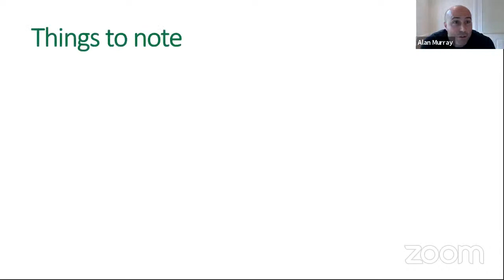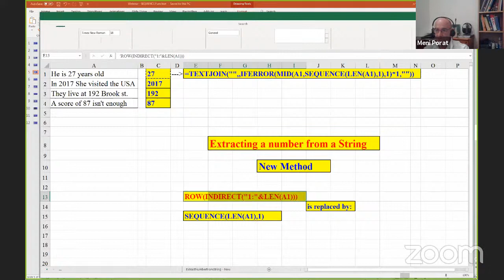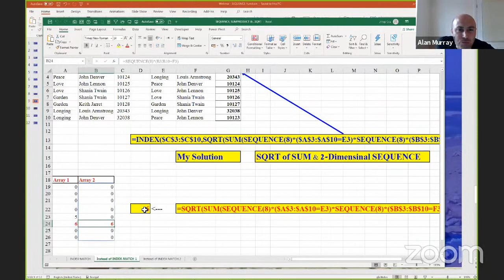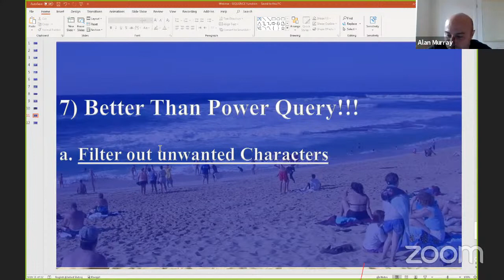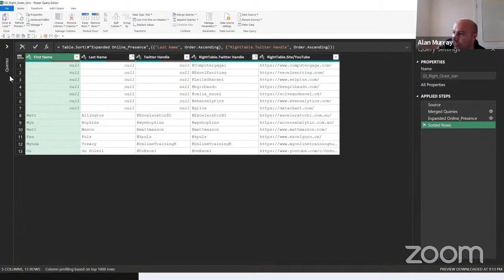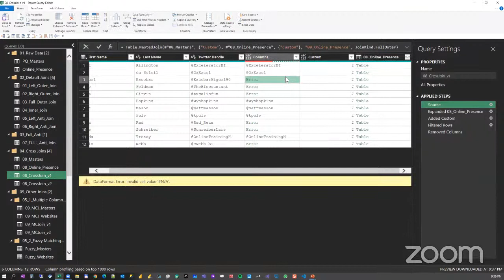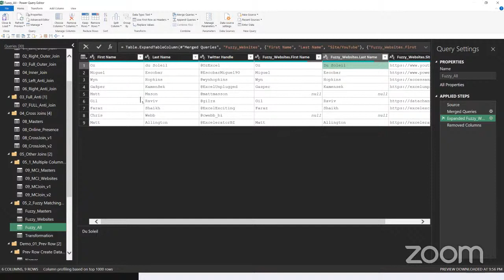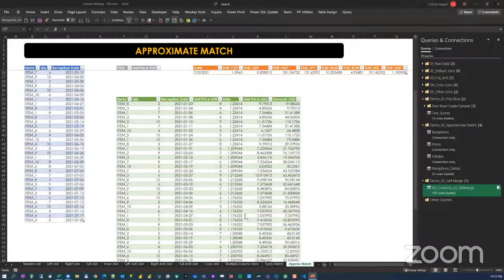Amazing SEQUENCE Function | Power Query Joins - Meni Porat & Cristian Angyal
In this London Excel Meetup, we had two presentations 😊

First, we had Meni Porat present on the amazing SEQUENCE function available in Excel 365 and Excel Online.

In this session, Meni demonstrated some unexplored and unknown features of the new SEQUENCE function (Office 365) in various uses. SEQUENCE (as its name implies) facilitates the creation of arrays (of numbers, characters, dates etc.) even when there’s no array!!!

Bonus: Three (rarely known) Excel Keyboard Shortcuts.

Then we had Cristian Angyal. Cristian presented on how to choose the right join types in Power Query.

In the session, he went through the six standard join types and also some use cases where JOINS are really helping in solving real problems faster, combining data from external sources and without the need to write formulas.

He also covered a “hidden” 7th type of join, fuzzy-matching, multiple-column joins and also cross-joins.

Here are the timings of the event.
00:00 - Introduction to the meetup
06:46 - SEQUENCE function with Meni Porat
10:49 - SUM without numbers with SEQUENCE
14:34 - A new type of array
15:40 - Manipulate text with SEQUENCE
26:33 - Some date tricks with SEQUENCE
31:24 - More number tricks
36:58 - SQRT instead of MATCH
42:18 - Filter out unwanted characters
48:50 - Rarely known Excel keyboard shortcuts
52:20 - Post Meni presentation chat
58:40 - Power Query Joins with Crisitan Angyal
01:08:36 - Left Outer Join
01:17:33 - Right Outer Join
01:20:54 - Full Outer Join
01:22:57 - Inner Join
01:24:46 - Left Anti join
01:26:12 - Right Anti Join
01:30:27 - Full Anti Join
01:33:10 - Cross Joins - two examples
01:42:26 - Multiple column joins - two examples
01:48:58 - Fuzzy Matching
01:58:32 - Approximate match with merge queries
02:04:26 - Self Join with a Cross Join
02:12:33 - Q and A for PQ Joins presentation